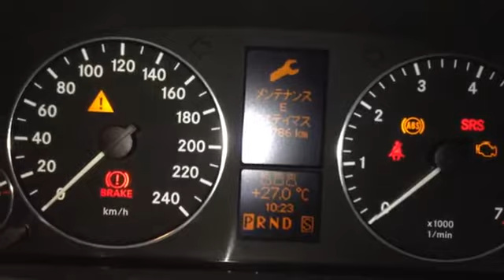Разборка Mercedes A W169 1.7 M266.940 (VIN: WDD1690322J166148) J3652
Разборка Mercedes A W169
Основные характеристики.
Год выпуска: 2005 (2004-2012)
VIN: WDD1690322J166148
Кузов: Хэтчбэк 5 дв.
Объём двигателя: 1.7
Тип топлива: Бензин
Маркировка / Код двигателя: M266.940
Коробка передач: АКПП (авт.)
Автомобиль из: Япония

О компании.

Официальные представительства (филиалы-магазины):
- Республика Беларусь:

- Казахстан:
Астана, Нур-Султан.

Для наших покупателей:
- бесплатная доставка;

Режим работы колл-центра:
08:30 – 20:00 – ежедневно